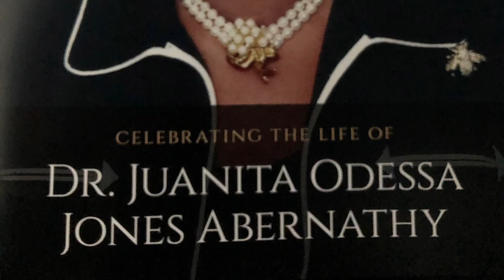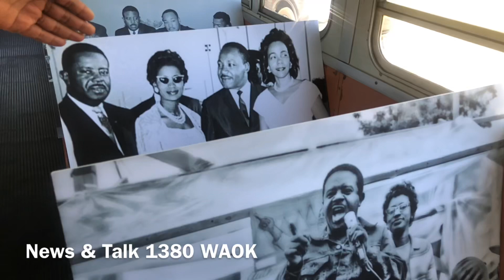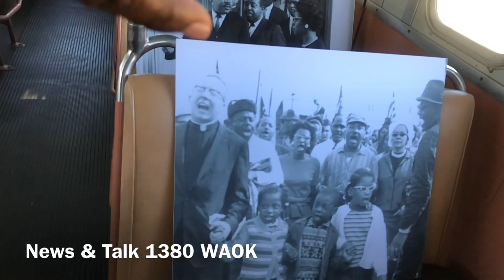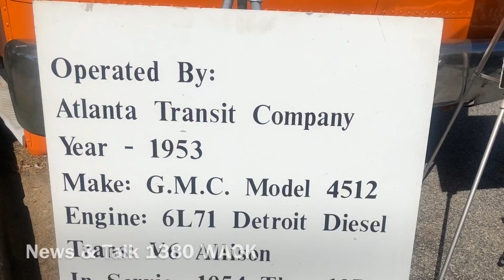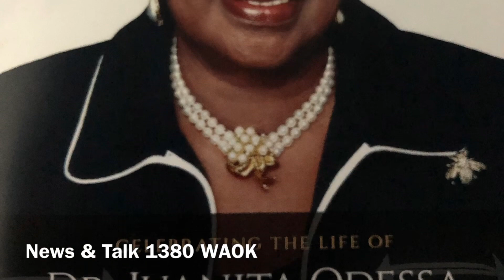The Civil Rights Journey of Juanita Jones Abernathy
Civil Rights Activist Juanita Jones Abernathy was dedicated to serving the people. She played an active part in the Montgomery bus boycott which led to the landmark U.S. Supreme Court decision in 1956 that outlawed segregation by race in Montgomery’s public transportation system and anywhere else in the country. Mrs. Abernathy served on the MARTA board for more than 16 years. In memory of the civil rights pioneer, MARTA place a circa replica 1960’s bus in front of Friendship Baptist Church during her Celebration of Life Service on September 23, 2019.